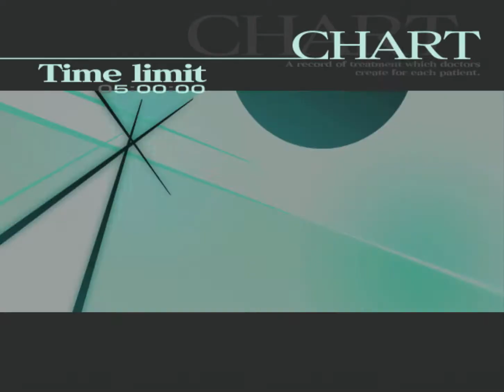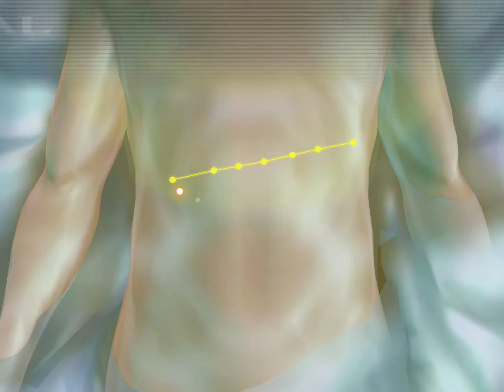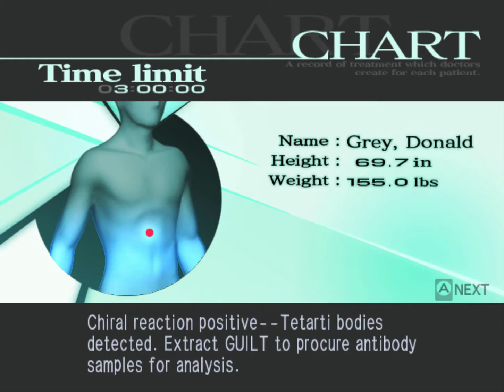[TAP] Trauma Center: Second Opinion (Hard - XS) - Episode 7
-that was easy- hahaha :v